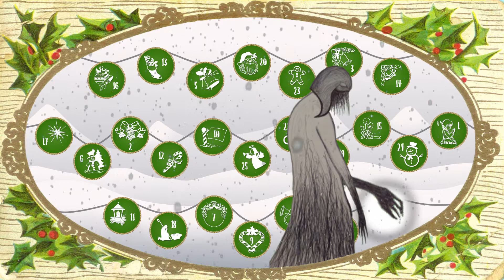Day 204 Advent Calendar Door 21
Door 21 of my Animated Advent Calendar.
Made using HitFilm Express from vintage Christmas illustrations and free sound fx from the many excellent channels and websites on the internet.

I make daily videos in order to make me make things.